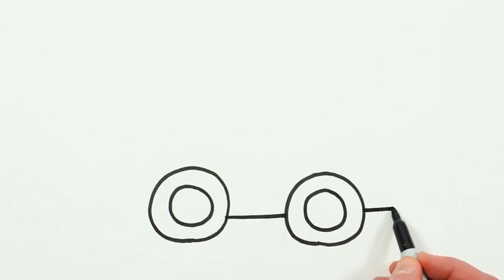Children's car sketches, sedans, learn to draw the handsome sedan driven by dad and doodle